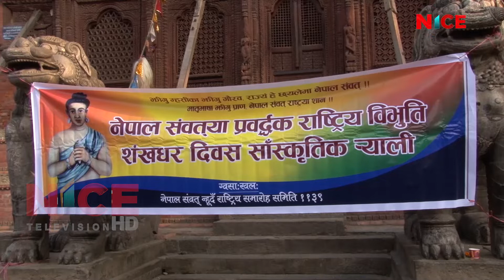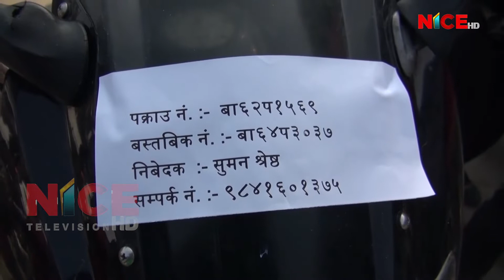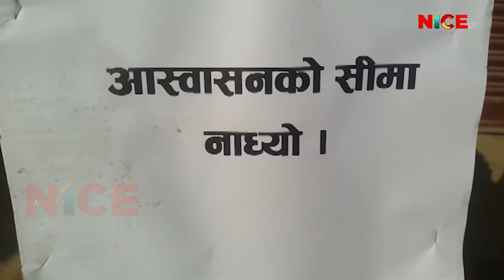NICE News Update @ 8:00 PM | 2018 Nov 18 | 2075 Mangsir 02 | NICE TV HD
मगर संघ अमेरिकाको समन्वयमा राष्ट्रिय आविष्कार केन्द्रलाई ९ लाख ३८ हजार सहयोग |

Production/Distribution/Broadcasting:
Corporate Office: Bag Bazar-28, Kathmandu, Nepal
Media House: Anamnagar-29, Kathmandu, Nepal
Finance: Dharmapath 23, Newroad, Kathmandu, Nepal